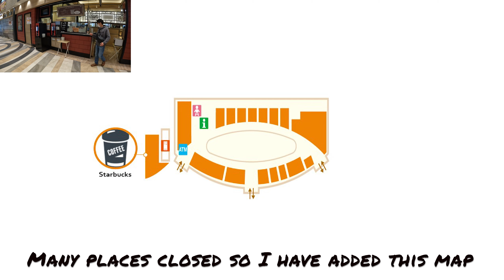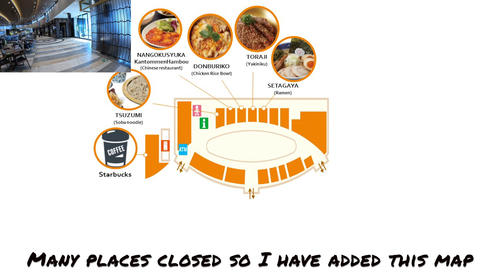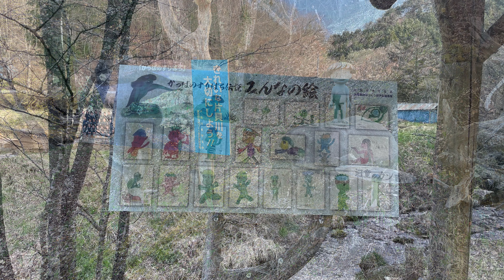In search of the Kappa Legend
河童伝説を求めて

The Kappas are typically depicted as green, human-like beings with webbed hands and feet and turtle-like carapaces on their backs.
Kappa are among Japan’s most famous supernatural creatures abound in manga, anime, and other entertainment, but also appear in television
commercials and as promotional mascots for local authorities.
Contemporary Japanese people typically visualize kappa as having green, hairless bodies shaped like that of a human child.
They have smooth, circular dishes on their heads, with a kind of hair growing around it, and pointed beaks like birds, which are often yellow.
On their backs, they have what looks like a turtle’s shell, and their hands and feet are webbed.
Legend has it that Kappa live in rivers and ponds, where they catch hold of the feet of swimmers, dragging them to a watery death.

カッパは通常、水かきのある手足と背中に亀のような甲羅を持つ緑色の人間のような存在として描かれています。
河童は、マンガ、アニメ、その他の娯楽にたくさん登場する日本で最も有名な超自然的な生き物の一つですが、コマーシャルや地方自治体のプロモーションマスコットとしてテレビにも登場します。
現代の日本人は、河童を人間の子供のような形をした緑色の毛のない体を持つものとしてイメージするのが一般的です。
頭には滑らかな円形の皿があり、その周りには一種の毛が生えており、鳥のような尖ったくちばしがあり、多くの場合黄色です。
背中には亀の甲羅のようなものがあり、手足には水かきがあります。
伝説によると、カッパは川や池に住んでおり、泳ぐ人の足をつかんで水死に引きずり込むと言われています。